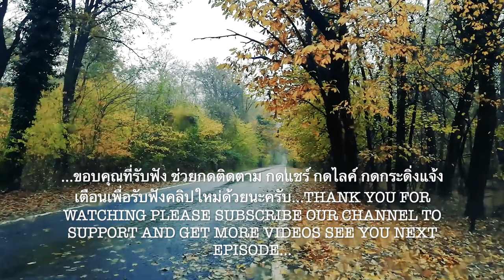หลับสบายผ่อนคลายได้สมาธิกับเสียงฝนตกฟ้าร้อง Deep Focus Concentrate SleepRelaxing Nature rain sound 1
สร้างบรรยากาศก่อนนอนด้วยเสียงฝนตก ทำให้หลับสบาย ผ่อนคลาย ได้สมาธิ เป็นเสียงกล่อมให้คุณนอนหลับได้อย่างง่ายๆด้วยวิถีของธรรมชาติ
Cr.Video by Ambient Nature Atmosphere from Pixabay